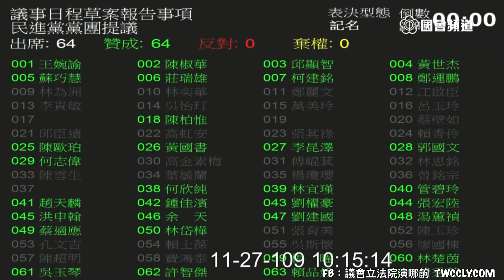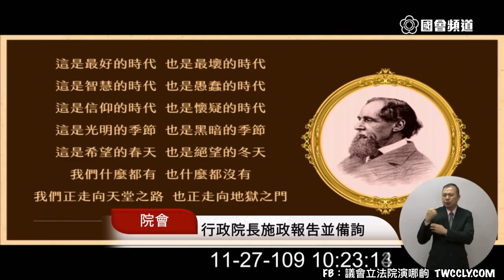（汽笛與哨子）行政院長 蘇貞昌 施政報告並備質詢 ft. 林為洲 游錫堃 萊豬 20201127 院會 立法院演哪齣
17:28 行政院長 蘇貞昌 施政報告

中「ㄌㄧ ˋ」是魯明哲啦